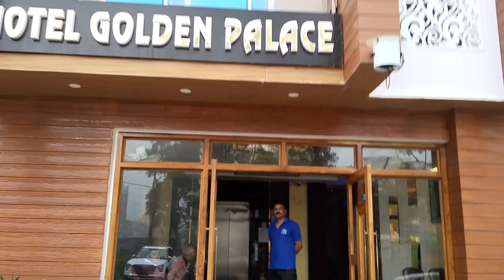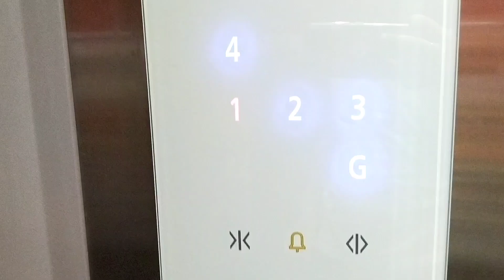বল্টু ও মামা দীঘায় কোন হোটেলে উঠল এবং কি কি আছে হোটেলে দেখুন😛😘😴🥸🤩🥳😍🥰......